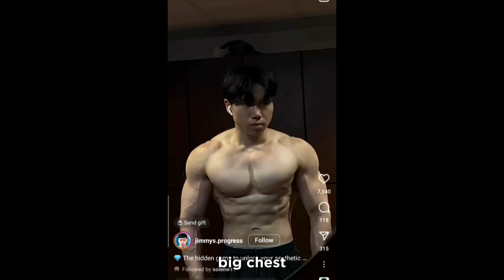How Fitness Influencers Makes You Fool..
In this video, we dive into the world of social media fitness influencers and reveal the truth behind their seemingly perfect physiques. From strategic lighting and camera angles to the infamous "pump" and even photo editing, discover how these influencers create an illusion of unattainable standards. Learn to focus on your personal fitness journey and compare yourself to your past self, rather than to unrealistic images online. Remember, true progress is about consistency and dedication. Don't let social media make you feel inferior – stay motivated, train hard, and keep pushing forward!

ifitness influencers I mention in this video are devan fagan, alex eubanks, david laid..